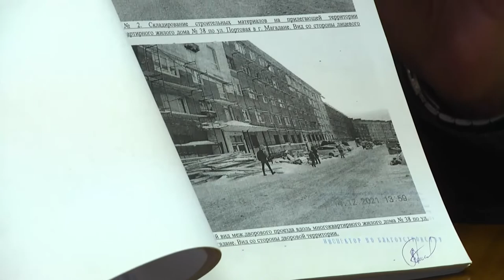В Магадане прошла административная комиссия, которая создана для рассмотрения материалов по правилам